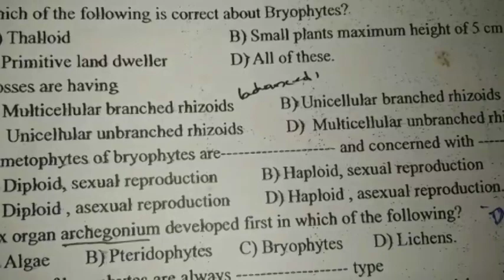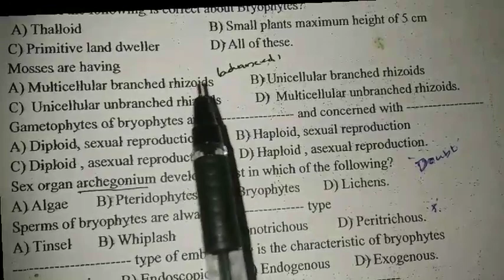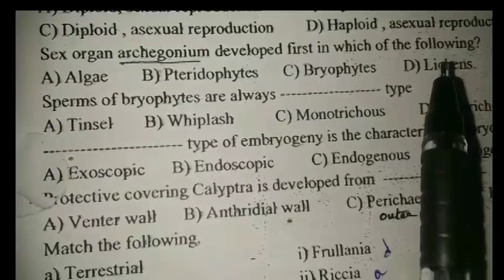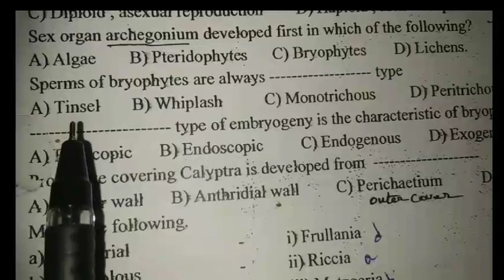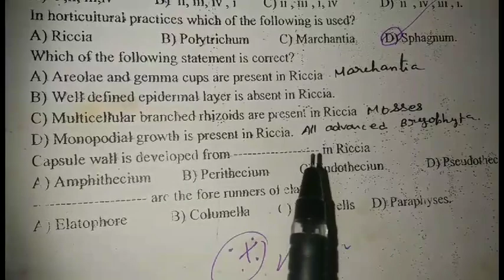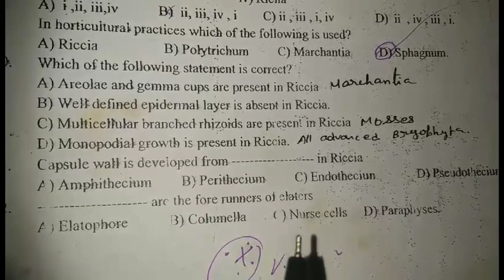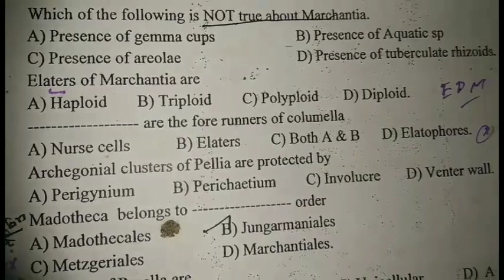Pg trb botany unit 3@Biology easy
welcome. This video explain the pg trb botany important questions for exam for pg trb from unit 3 thank you watching my video@ Biology easy.